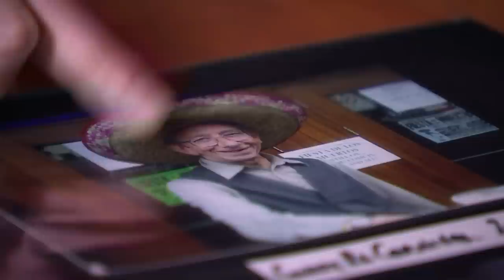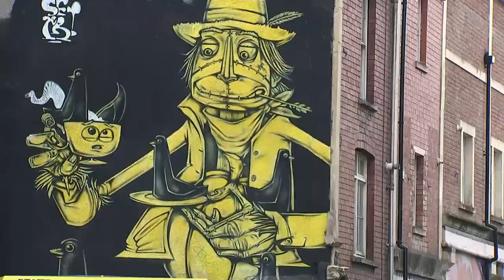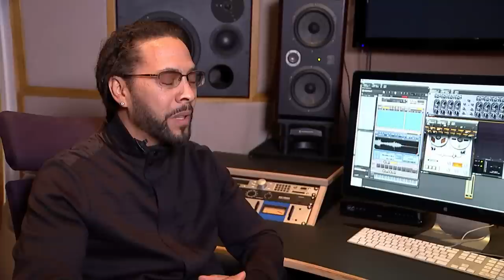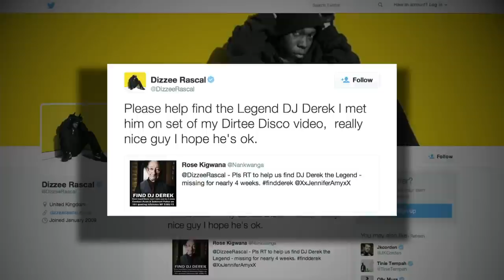DJ Derek: fears grow for missing Bristol legend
He's worked with the likes of Massive Attack and Dizzee Rascal. But DJ Derek has been reported as missing and despite plenty of media coverage the 73 year old from Bristol has not been seen for three weeks.